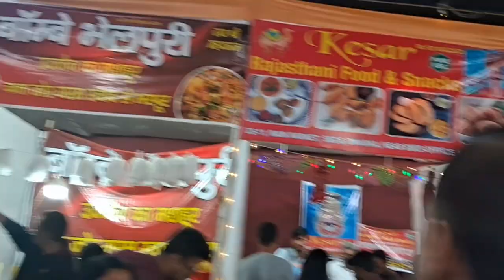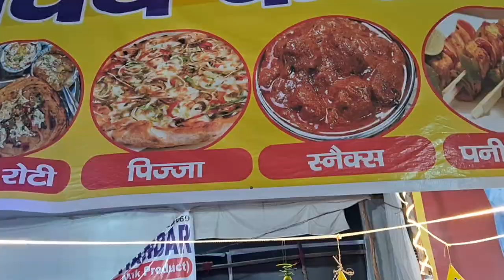delhi का दुर्गा पूजा🙏||mela||navratri||सप्तमी night